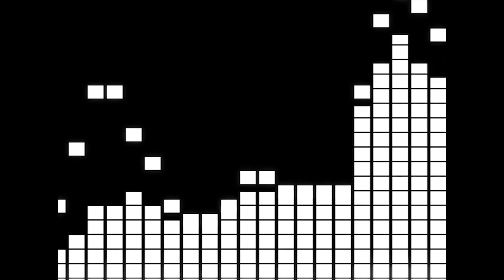5ivesta Family Я буду